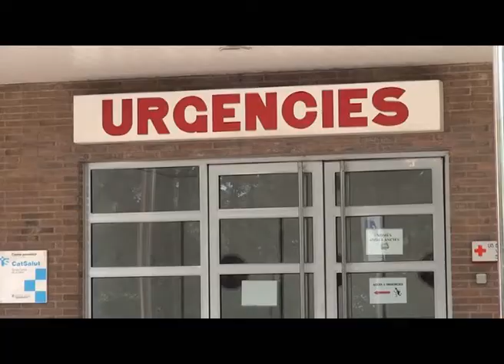BN 09 05 14 BERGA DEFENSA L'HOSPITAL AL COSTAT DE LA PLATAFORMA